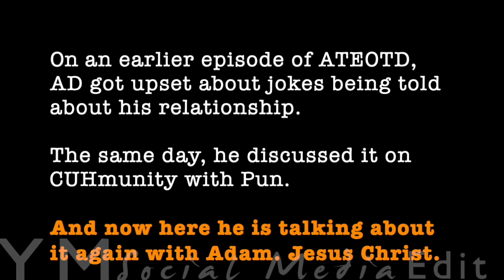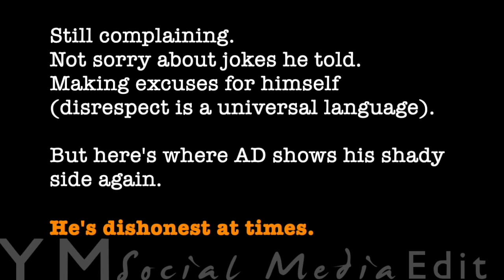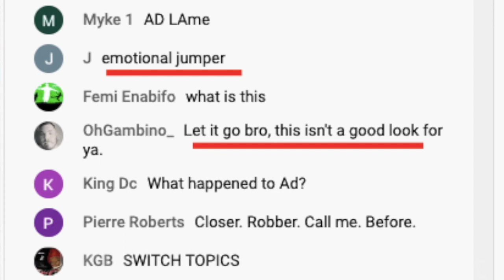AD Still Sensitive and Upset: **My Best Friend OT Genasis Did Not Smash My Girl**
AD allowed Adam to retrigger him regarding jokes about his relationship.